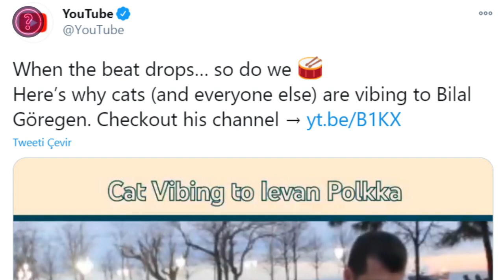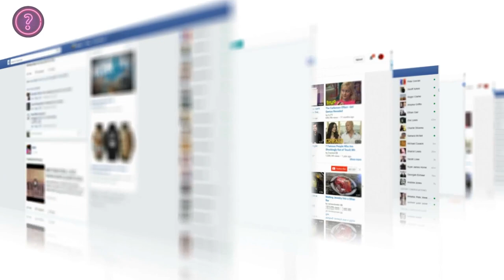Who Is Bilal Göregen ? | How Did He Become So Famous ?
In This Video, WeTalked About The Life Of Bilal Göregen...
What Is He Doing ?
Where Does He Lives ?
How Did He Become So Famous ?
In This Video They All Have Answers...